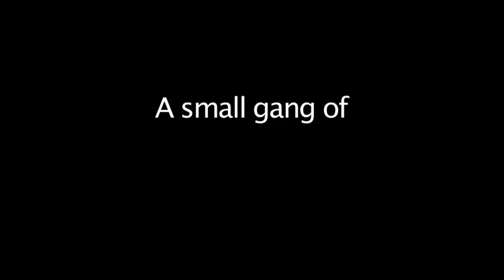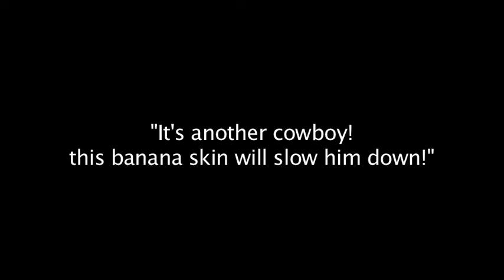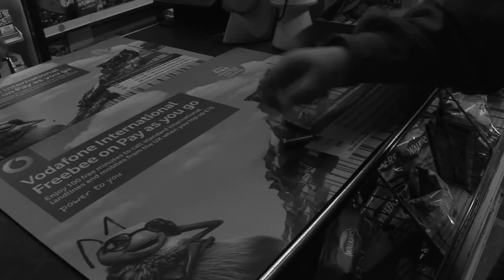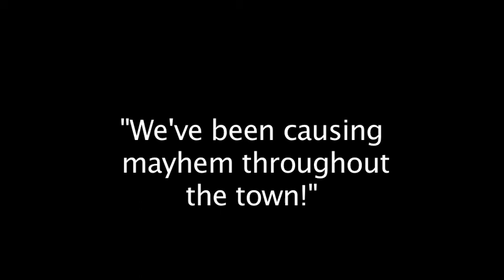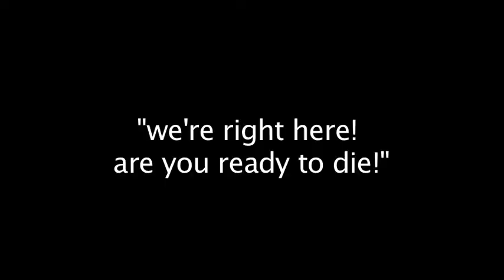All Quiet on the Wirksworth Front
A short spaghetti western film that me and my friends made set in Wirksworth Derbyshire.